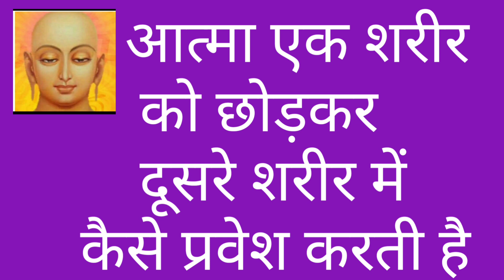आत्मा एक शरीर को छोड़कर दूसरे शरीर में ऐसे प्रवेश करती है/aatma sarir kese chodathi hai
आत्मा एक शरीर
     को छोड़कर
     दूसरे शरीर में
 ऐसे प्रवेश करती है

how soul leaves body
aatma sarir kese chodathi hai

 महावीर कहते है ऐसे लोग जाते है नरक में
these kind of people goes to hell